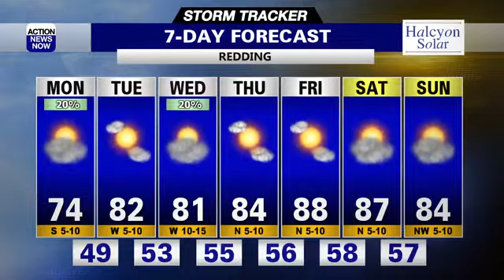Storm Tracker Forecast: Temperatures soar into the upper-80s by mid-week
The heat will be in full swing this week with temperatures soaring to near 90 by the end of the week. Mountain showers will be possible today and Wednesday but the Valley will remain dry, except for a tiny chance for a shower in the North Valley on Monday.